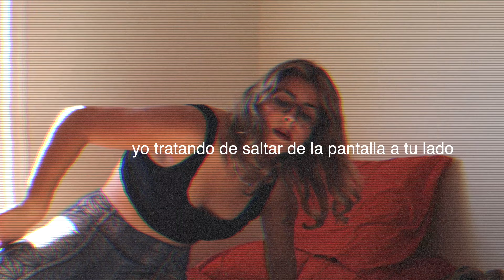2 semanas con mi nueva anatomía!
subscribanse para ver mas updates:)